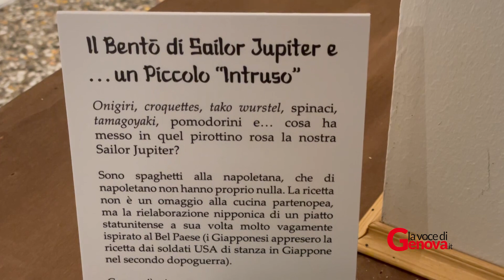Un viaggio nel mondo degli anime per scoprire la cucina giapponese, ecco Itadakimasu